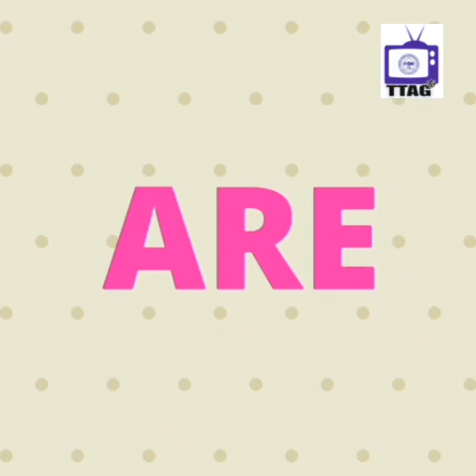LET'S TOUR OLA COLLEGE OF EDUCATION